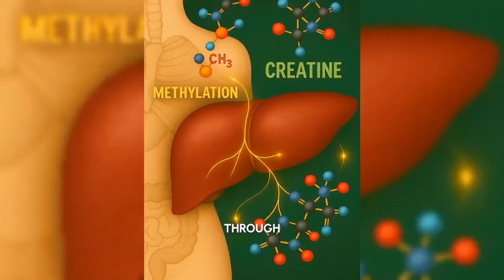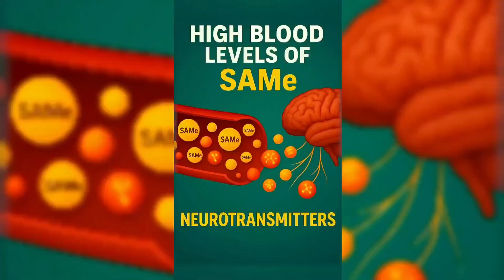Creatine: The Science, The Myths, & The Benefits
Stop overeating just to chase 5g of creatine. Be smart—one scoop and done.
In this video I break down why Creatine Monohydrate (200-mesh micronized) from QNT is a no-brainer: best absorption, no lumps, and lab-tested quality. It supports muscle strength, brain health, boosts energy for HIIT, speeds up recovery, enhances hydration, and improves power & endurance.

How to take it:
• 1 scoop (3–5g) daily
• Mix with water or your protein shake
• No fancy timing needed; consistency matters

Why QNT Creatine:
• 200-mesh micronized = smooth mix, better dispersion
• Independent quality checks; heavy-metal safety norms passed
• FICCR-tested (lab-tested) assurance

Want the link? Comment “QNT” and I’ll reply with it. Check the pinned comment too.